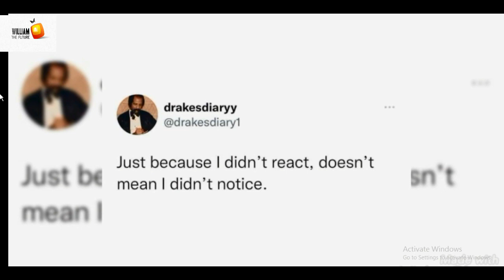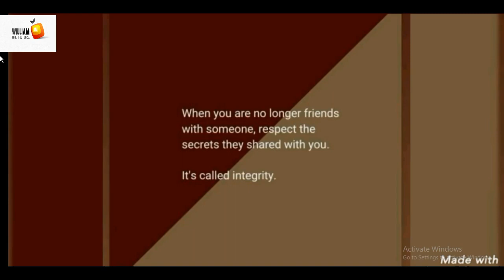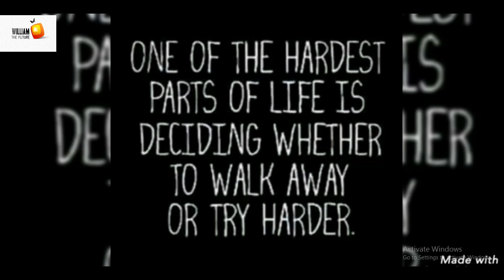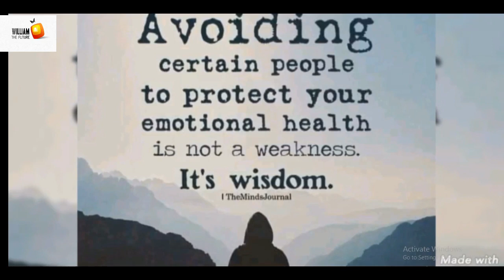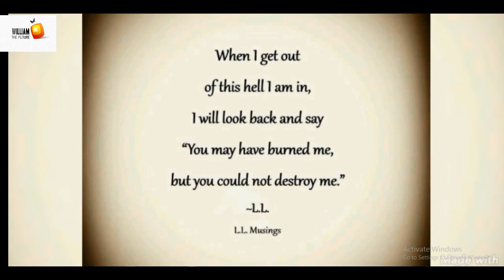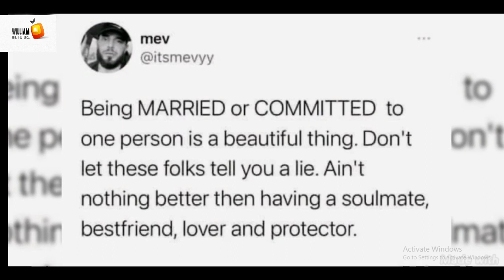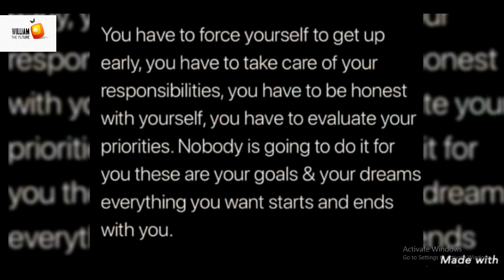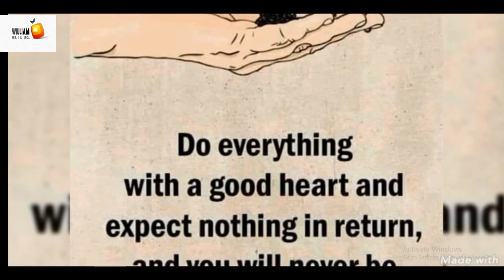motivational quotes|| ijambo ry ubwenge ||umusaza wumunyabwenge ati || ijambo rihindura ubuzima